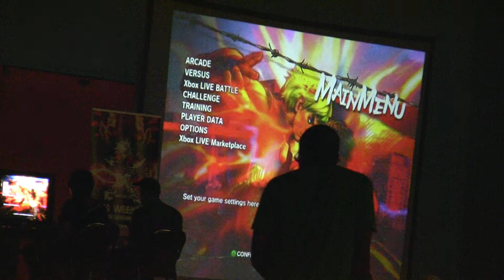[SSFIV] Daigo (Ryu) vs PR Balrog (Boxer) @ SVB 1/8 finals